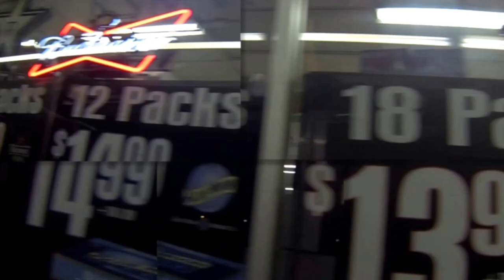Yandii LabSession "You Aint On My Level"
WATCH OUT FOR THE ACTUAL MUSIC VIDEO!

Yandii TooFresh of 4thKind Clothing Line- video of "You aint on my level" by Amo ft. Supa Soaka, Turf Video, Yandii just labbin it up, Make Sure you add the Instagram, Twitter
watch out for the clothing line The 4thKind Co.